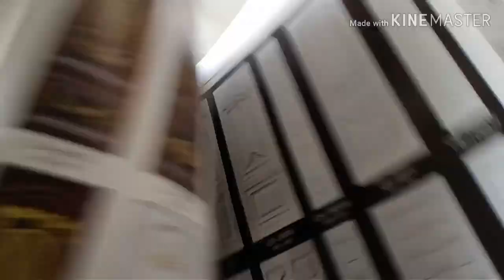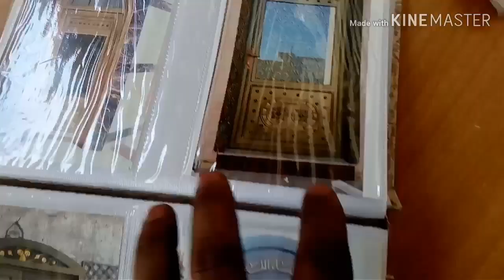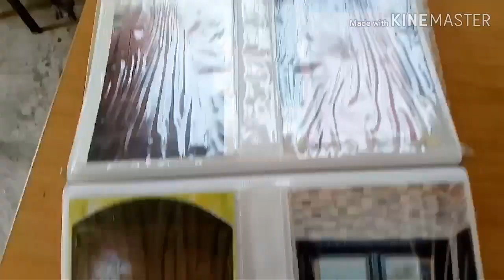New modem very beautiful door design.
New modern door design.

This door is made of aluminum. Made in modern way. Looks pretty good. We create such doors, windows, etc. These designs will never be lost.

 দরজার এলমুনিয়াম দিয়ে তৈরি করা হয়েছে।
দরজার মূল্য বেশি না। দেখতে মনে হয় কাঠের দরজা, কিন্ত এলমুনিয়াম দিয়ে তৈরি করা হয়েছে।
আমরা দরজা, জানালা, গ্রীল ইত্যাদি তৈরি করি। প্রয়োজন হলে আমাকে জানাবেন।
সবাইকে ধন্যবাদ জানাই